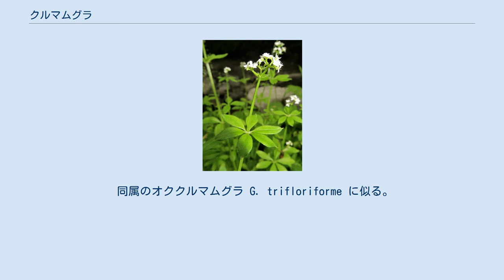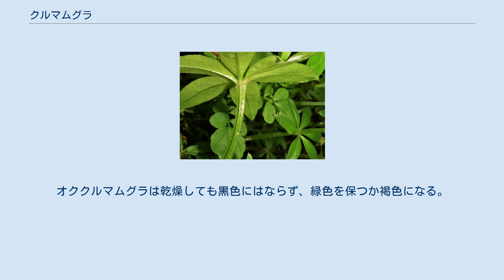クルマムグラ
クルマムグラ（車葎、学名：Galium japonicum）は、アカネ科アカネ亜科ヤエムグラ属の多年草。
 根茎は横に這って分枝する。
茎はほぼ直立し、高さは20-50cmになり、4稜があり、稜上に刺はない。
葉はふつう6個が輪生し、各輪が隔たって茎につく。
葉身は長さ1-3cm、幅0.3-1cm、披針形から楕円形で、先は鋭頭、縁に毛が生え、裏面の中央葉脈に刺毛状の毛は生えない。
これらの輪生する葉は、対生する本来の2個の葉と、残りの4個の、葉と同形の托葉となる。
茎先の上部に集散花序を出し、10数個の花をつける。
花柄は太く、2-3回二又に分枝し、萼筒は半球形で長毛が生える。
花冠は杯形で、径2-3.5mm、白色で先は4裂し、ごく短い筒部がある。
子房は2室に分かれ、各室に1個の胚珠がある。
花柱は短く2裂する。
果実は径2-2.5mmで2個の分果からなり、各分果に1個の種子がある。
分果には長い鉤状の毛が密生する。
 同属のオククルマムグラ G. trifloriforme に似る。
両種は混同された時期もあり、同種を基本種、本種をその変種として扱われたこともあるが、現在はそれぞれ独立種とされる。
 オククルマムグラと比べると、本種は茎の稜に刺がないのに対し、同種には茎の稜に下向きの刺があり、触るとザラザラする。
また、本種の葉先は先端に向かって次第に狭くなり、葉の裏面中央脈に刺状毛はないのに対し、同種の葉は本種の葉より大きく、葉先は円頭で中央葉脈の先端だけが短くとがり、葉の裏面中央脈に下向き刺状毛がある。
さらに、本種は乾燥すると黒色に変色し、クマリンの芳香がある。
オククルマムグラは乾燥しても黒色にはならず、緑色を保つか褐色になる。
 日本では、北海道、本州、四国、九州に分布し、深山の林中に生育する。
世界では、朝鮮半島に分布する。
 和名クルマムグラは「車葎」の意。
学名および和名ともに、牧野富太郎 (1895) による命名である。
ムグラ（葎）は、草むら、藪の意味がある。
 種小名（種形容語）japonicum は、「日本の」の意味。